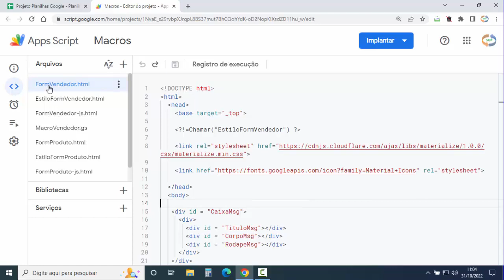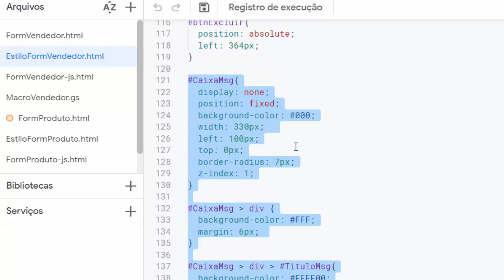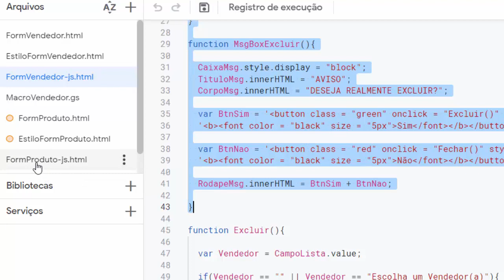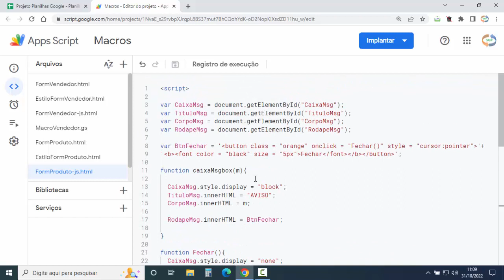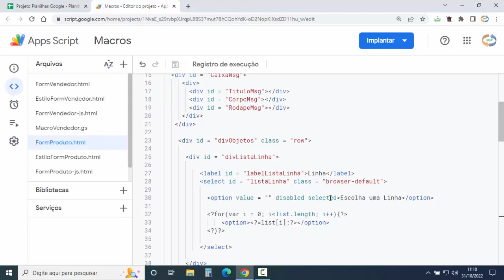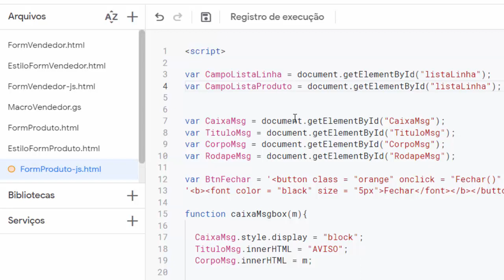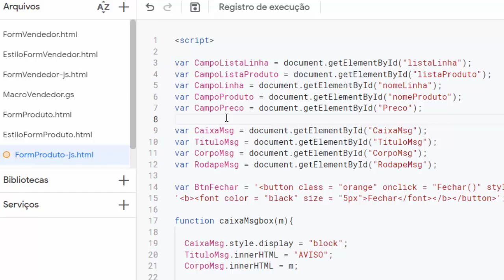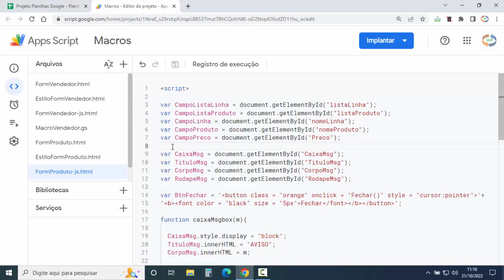Msgbox Personalizada no Formulário HTML de Cadastro de Produtos - Planilhas Google - Aula 28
✅Site SGP: Venda da Planilha Pronta + Coleção de Scripts:
Inserindo códigos script de Msgbox personalizada no Formulário html de Cadastro de Produtos no Google Planilhas. Criar caixa de mensagem personalizada para os botão de comando. A função MsgBox do Google Apps Script exibe uma mensagem em uma caixa de diálogo com botões para o usuário responder.